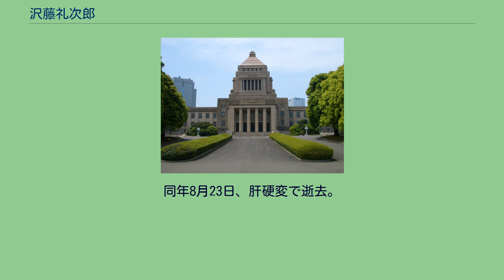沢藤礼次郎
沢藤 礼次郎（さわふじ れいじろう、戸籍上は澤藤禮次郎　1928年12月14日 - 2004年8月23日）は、日本の政治家。
岩手県和賀郡黒沢尻町（現・北上市）出身。
沢藤幸治・ウメの長男。
父親は同町の町長だった。
黒沢尻中学校を経て海軍兵学校（77期）に進んだ。
在学中に広島市への原子爆弾投下による犠牲者を見て反戦の意識が強まったという。
1951年に母校の黒沢尻高校で定時制教諭になり、その後花巻農業高校の教諭などを務めた。
また、沢令二のペンネームで執筆活動を行なっている。
1961年に岩手県高教組の書記長、1968年同委員長に就任。
1975年に日本社会党の公認を受けて岩手県議会選挙で初当選。
2期目途中の1986年の第38回衆議院議員総選挙で旧岩手2区から社会党公認で出馬し、初当選。
教員時代に交通事故に遭って右足に後遺症が残った事もあり、同党の障害児（者）福祉推進議員連盟の結成を働きかけて副会長を務めるなど障害者福祉に積極的に携わった。
また、護憲や平和問題にも注力している。
1994年には党の岩手県本部委員長に選出された。
1996年には第1次橋本内閣で建設政務次官に就任したが、同年の総選挙で導入された小選挙区制の区割りで小沢一郎と同じ岩手4区となり、落選。
その後は再び執筆活動を行なった。
2000年に勲二等瑞宝章を受章。
2004年2月には情報誌「風」を創刊し、反戦などを訴えている。
同年8月23日、肝硬変で逝去。
従四位が追贈された。